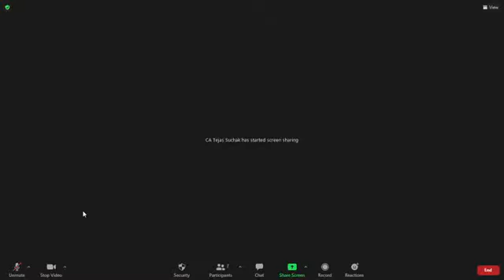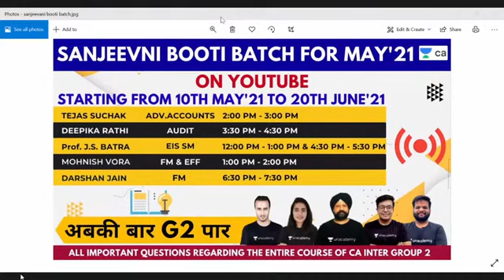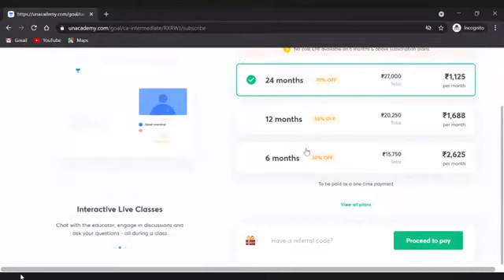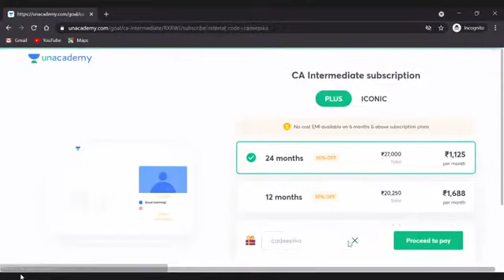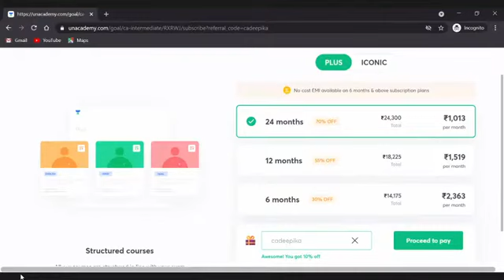Sanjeevni Booti Batch Launch | Unacademy CA Intermediate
CA | Charactered Accountant | Unacademy CA Intermediate | Intermediate for May 2021 Attempt | Launch of Sanjeevni Booti Batch

1. Learn from your favourite teacher
2. Dedicated DOUBT sessions
3. One Subscription, Unlimited Access
4. Real-time interaction with Teachers
5. You can ask doubts in the live class
6. Limited students
7. Download the videos & watch offline